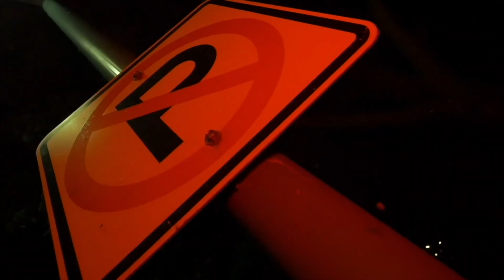On The Flo - Millie G x MHMG Savage x Lil Fresh Fat Dude (￼ Official Music Video ).